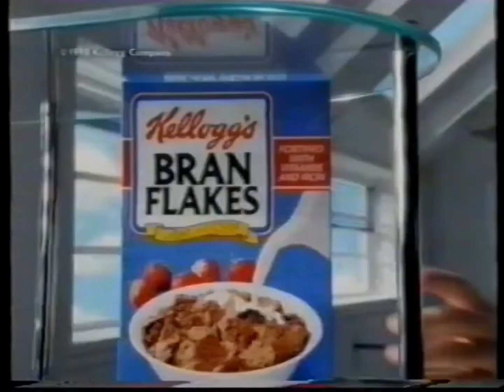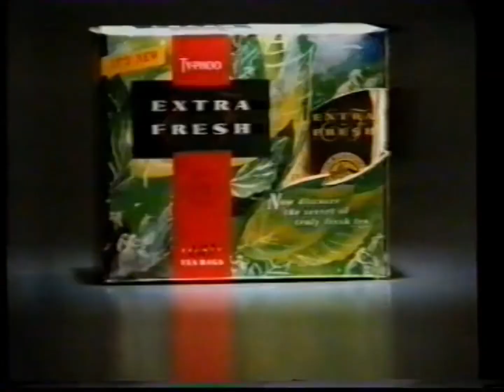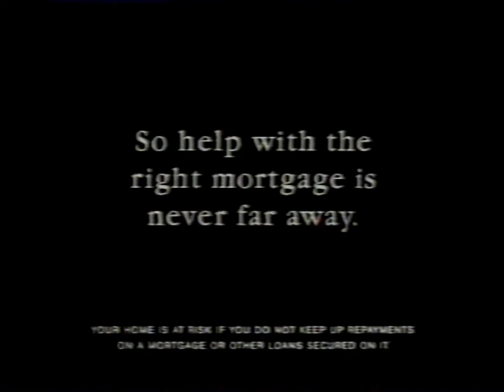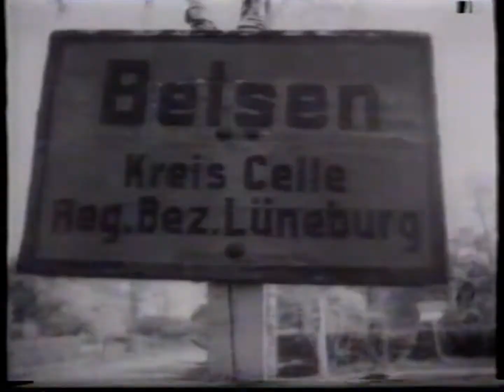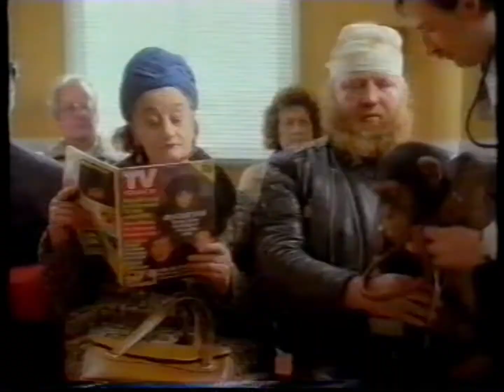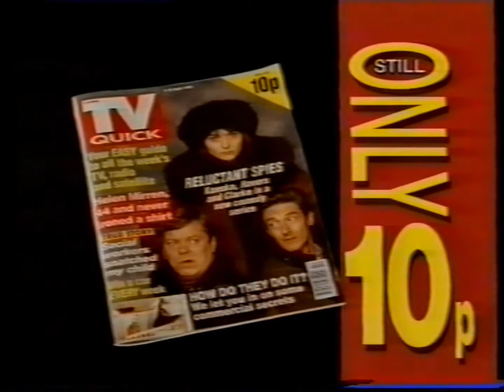Channel 4 | Adverts | Continuity | 2nd April 1991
Some classic early 90s Ads from Channel 4, with plenty of fun, nostalgic and charming Ads. Enjoy!

AD BREAK 1:
BMW (God why is it so ominous?)
Kellogg’s Bran Flakes
Typhoo Extra Fresh (Can anyone tell me who the actor in this Ad is? He seems very familiar)
National Westminster Bank
Polycell Evenceil
Jamaica (Great song!)

AD BREAK 2:
Channel Schedule (Featuring some sort of aardvark-looking creature going into a hole? Yeah I don’t get it either…)
Banned Trail
Under The Volcano Up Next/ITV News At Ten (Dunno why ITV is being promoted here, also is that Skelly Girl?)
Thirtysomething Trail

TV Quick (Emu and a monkey in the same room? Now that’s a recipe for intrigue… and probably disaster)
Mars
Spain
The Natural History Museum
Milton Keynes (This Ad is way longer than it should be, but at least we get to see the beauty of the town)
TV Quick

Garbo Talks Trail